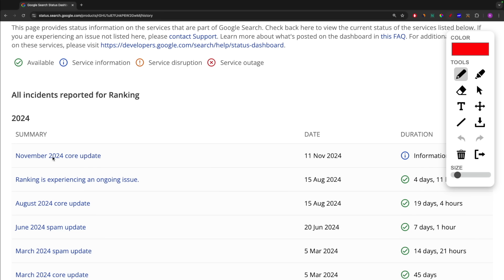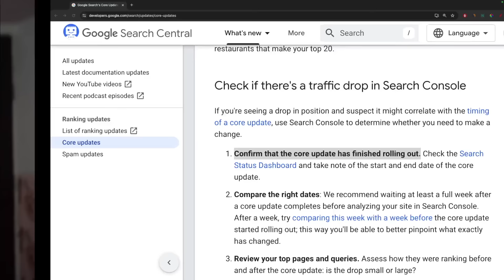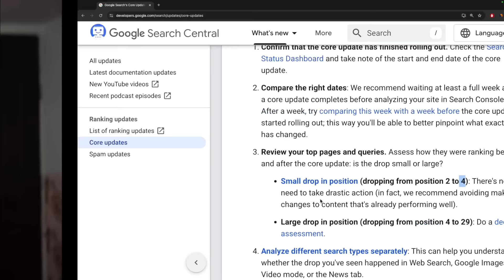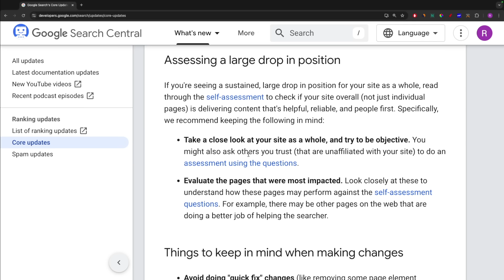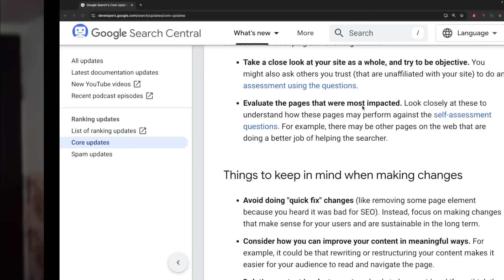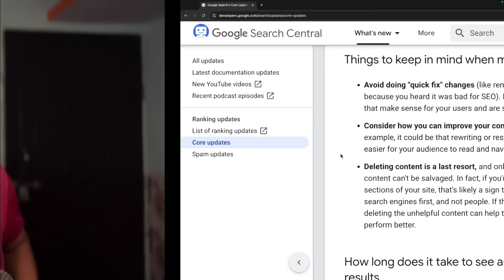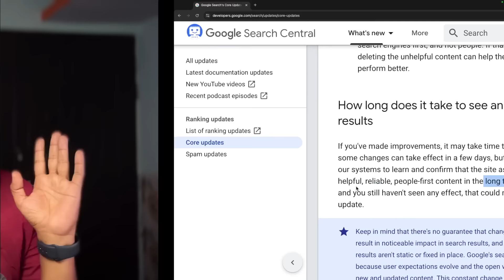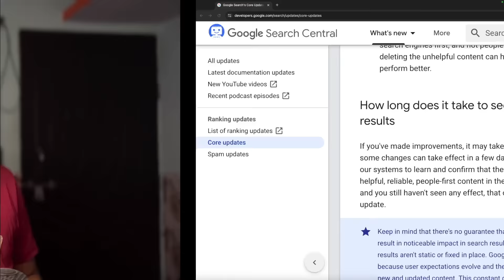Google New Core Update November 2024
Google New Core Update November 2024 - how to recover blog traffic and ranking

My Desk Gears :
Mac mini m1
Macbook Air m1
JBL Go 3
OnePlus Bullets Wireless earphones
Wireless Mouse
Wireless Keyboard
4K HDMI Cable
Scarters Mouse Pad
USB Rechargeable Digital Alarm Clock

blogging, adsense, online earning, SEO, search ranking, blog traffic, how to recover blog traffic and ranking